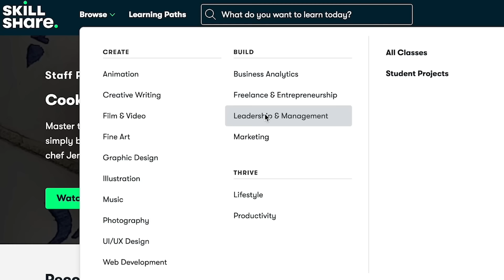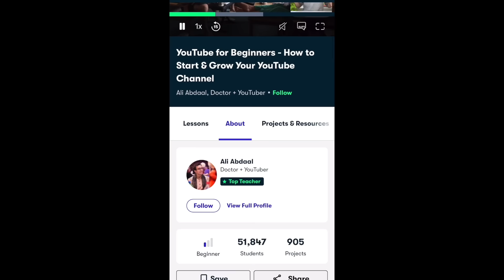How to become Knowledgeable and Untouchable